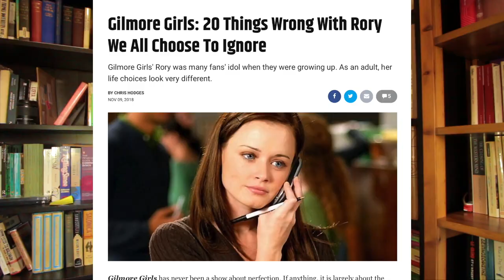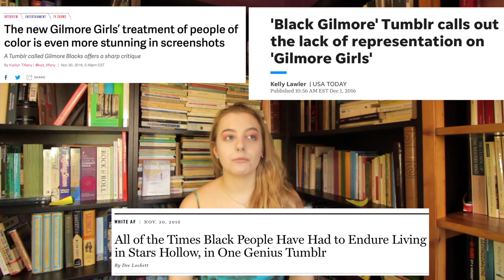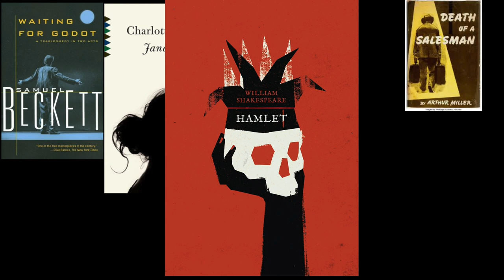The Rory Gilmore Reading Challenge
Open for some extra reading:

Hello everyone! I'm back from summer break with a bookish Gilmore Girls video. As a big coffee lover and bookworm, the world of Rory and her books feels like a home away from home. In this video I discuss favourite and least favourite aspects about the show, as well as the "Rory Gilmore Reading Challenge."

Sections
0:00 Intro
0:27 My obsession with Gilmore Girls
2:36 Gilmore Boys (or, I hate Jess)
4:14 No way Rory read all these books!
10:45 Why is everyone so white?
12:36 THE READING CHALLENGE

As always, I have sources as well as exciting additional reading/other stuff.

Articles that appear in the video:
Race in Gilmore Girls

MY FAVES
1. An article on black viewership of Gilmore Girls, on medium
2. The list of all the movies that appear in Gilmore Girls!

Please consider supporting your favourite BIPOC creators on Youtube.